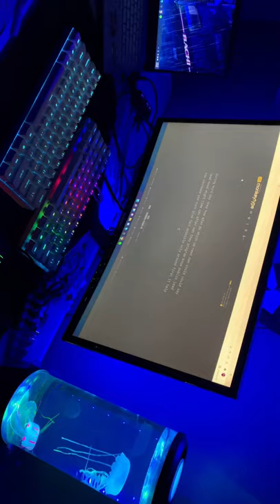Royal kludge rk61 typing test